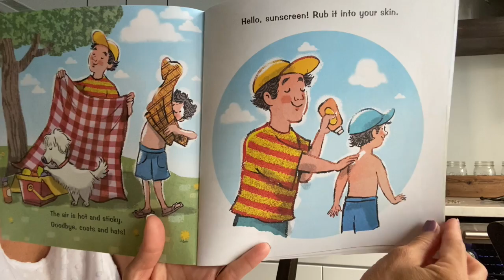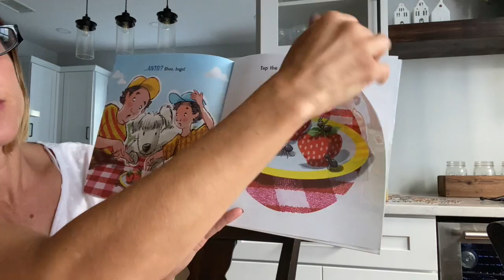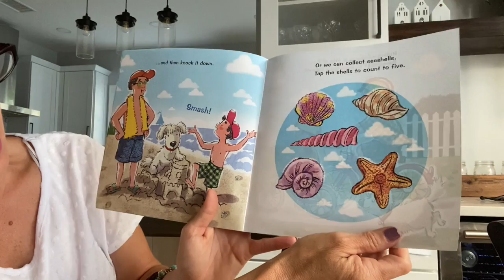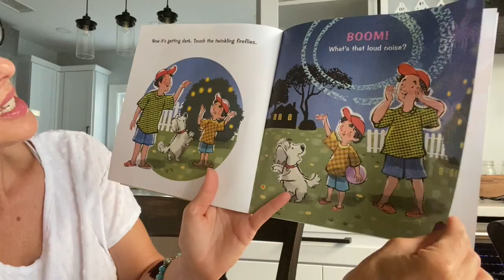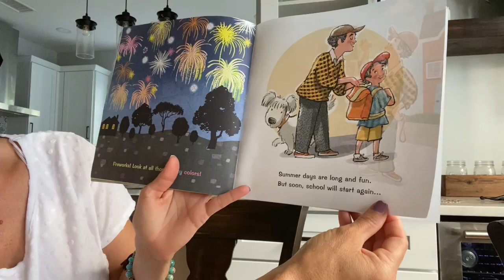Reading Sweet Summer with Ms. Sue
Read Sweet Summer with Ms. Sue. for more information!